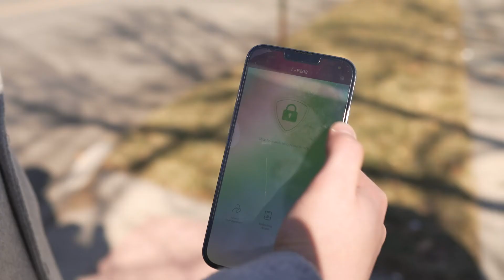Geek Smart | Smart Lock L-B202 Teaser